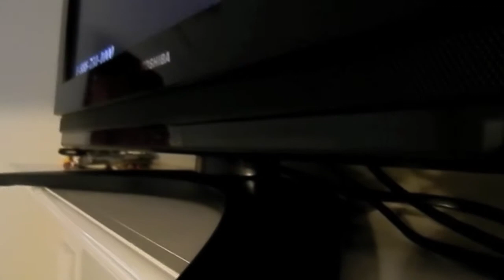Atlanta Snowpocalypse 2014 | February 11, 2014 | YOTV 42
Atlanta. Why you no snow?

comment 'oatmeal' if you're reading this